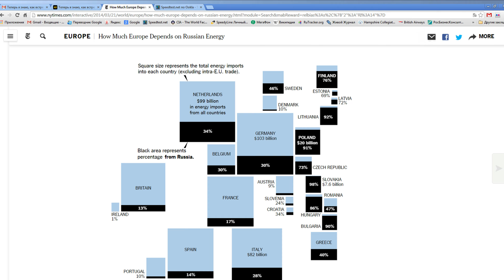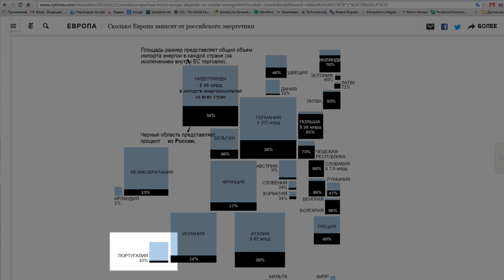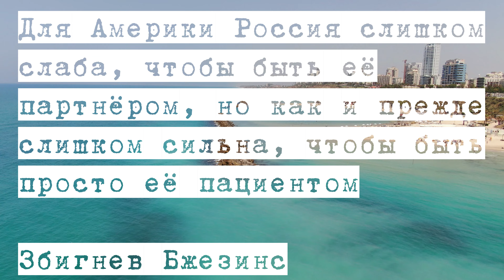ЗАЧЕМ АМЕРИКЕ НАДО БЫЛО СДЕЛАТЬ РОССИЮ НЕДРУЖЕСТВЕННОЙ СТРАНОЙ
WHY AMERICA SHOULD HAVE MADE RUSSIA AN UNFRIENDLY COUNTRY
Хайкинг по побережью Нетании
Hiking on the coast of Netanya
Геополитическая болтовня
Geopolitical chatter